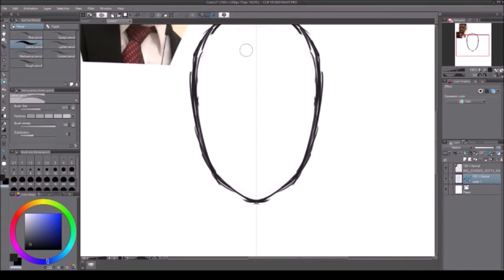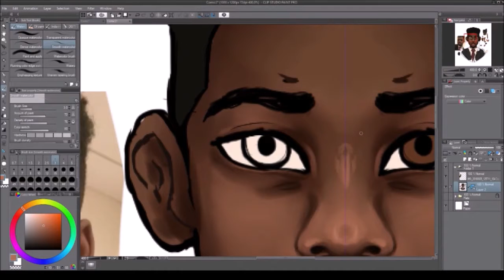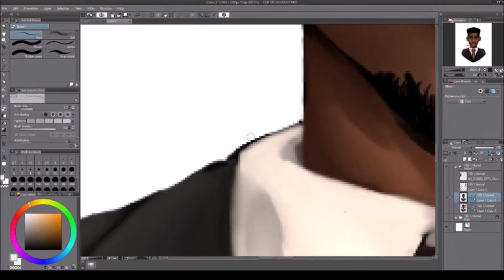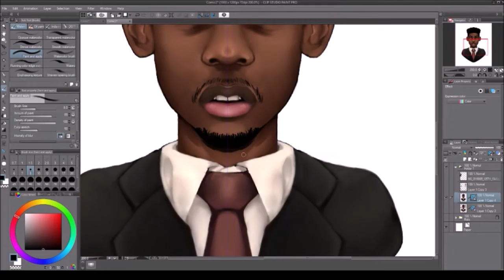Travis Speedpaint [Tobias Draws]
Travis

Time: Three Hours

Tablet: XPPEN22HD

Program: Manga Studio

Recording:Obs Sudio

                                      Music!
                        I'm Mr Meeseeks Remix